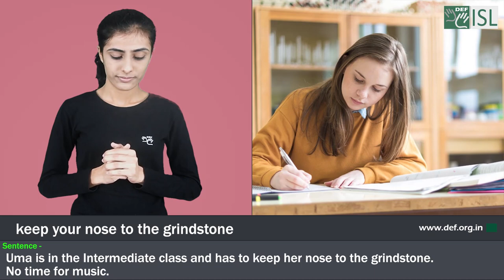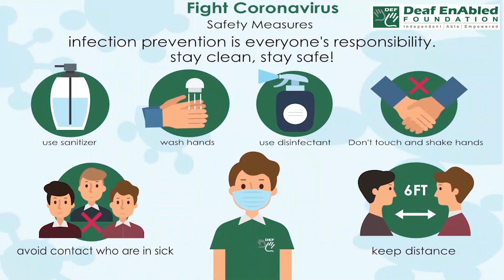Keep your nose to the grindstone:- Idiom of the Day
Meaning- concentrate on working or studying hard (informal)

Sentence- 1. Uma is in the Intermediate class and has to keep her nose to the grindstone. No time for music.
2. My wife keeps her nose to the grindstone a few times a year when she's particularly inspired to write.